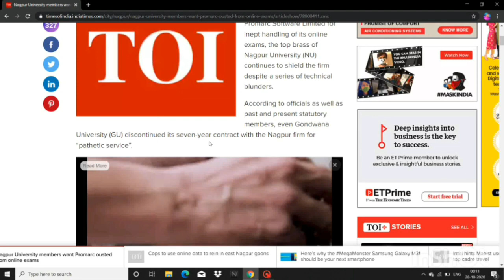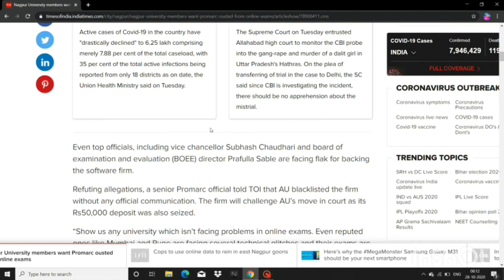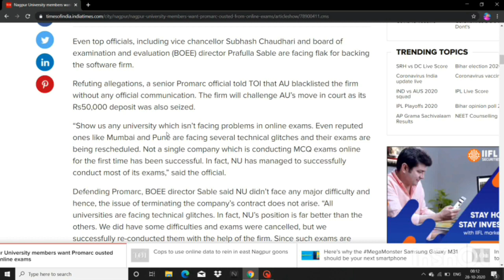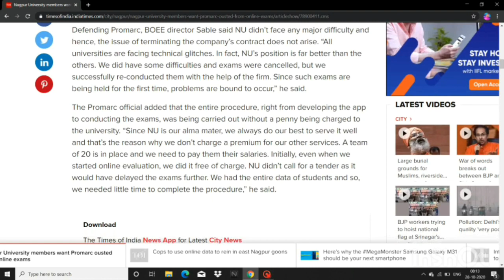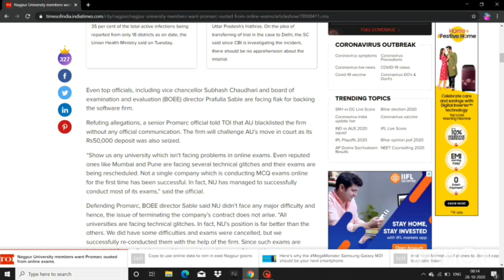RTMNU Final Year Online Exam Updates | Have You Got The List ??|| Promac Kesa laga Apko??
Important
Degree exam, degree exam 2020, degree exam date 2020, degree exam dates 2020 mumbai University, degree exam ti2020, degree exam news, degree exam 2020, degree exam latest news, degree exam update

exam cance,l exam postponed, diploma exam, diploma exam 2020, diploma exam postponed, diploma exam, diploma exam 2020, updates for diploma exam cancel, diploma exam in Maharashtra, 2020 diploma exam news, diploma exam dates, diploma exam, latest news, padamshree Dr d y Patil vidyapeeth Navi Mumbai, Dr babasaheb ambedkar technological University lonere, Dr balasaheb sawant konkan krishi vidyapeeth dapoli, international Institute for population sciences Mumbai, Institute of chemical technology Mumbai, bharati vidyapeeth deemed University Pune, savitribai phule Pune University Pune, North Maharashtra University jalgaon, visvesvaraya national Institute of technology nagpur, Indian Institute of technology Bombay Mumbai, Dr babasaheb ambedkar marathwada University Aurangabad, Tata Institute of social science Mumbai, narsee monjee Institute of Management and higher studies Mumbai, Tata Institute of fundamental research Mumbai, University of Mumbai Mumbai, shivaji University kolhapur, Indian Institute of science education and research Pune Pune, flame University Pune, symbiosis international University Pune, Indira Gandhi Institute of development research Mumbai,  sant gadge baba amravati University amravati Maharashtra, University of health science nashik, swami ramanand teerth marathwada University nanded, rashtrasant tukadoji Maharaj nagpur University nagpur,  Dr vishwanath karad MIT world peace University Pune,

Backlog students
YD or Dropped students
Regular students
Exam pattern
Medical exam
Agricultural exam
Agriculture University
Pune University
Mumbai University
Amravati University
Autonomous college
Private college
UGC
Exam 2020
Diploma and polytechnic exam
MSBTE
All University in Maharashtra
Engineering exam
exam update
exam Latest news
exam
Vineet's talk
msbte
diploma exam
exam update
exam 2020 latest update
msbte update
pune university
mumbai university
exam kab honge
ugc news
UGC exam update
pharmacy exam
nmu exam
kybc exam
university
university exam
university exam update
admission process
uday samant
engineering exam
diploma exam update
diploma
engineering
msbte update